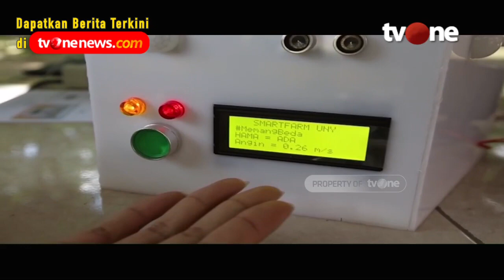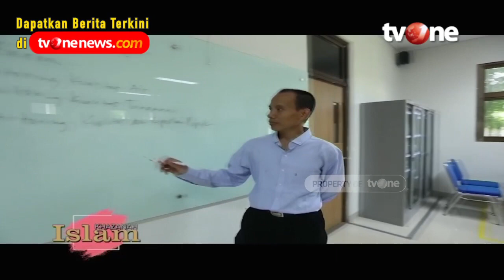Inspiratif, Seorang Marbot Masjid Berhasil Raih Gelar Profesor & Jadi Guru Besar | Khazanah Islam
Khazanah Islam, religiOne - Marbot Masjid yang Jadi Profesor

Prof. Khairuddin atau yang akrab disapa Udin merupakan seorang marbot masjid yang berhasil meraih gelar profesor bahkan telah dikukuhkan sebagai Guru Besar dalam Bidang Ilmu Sistem otomasi Fakultas Teknik Universitas Negeri Yogyakarta (UNY).